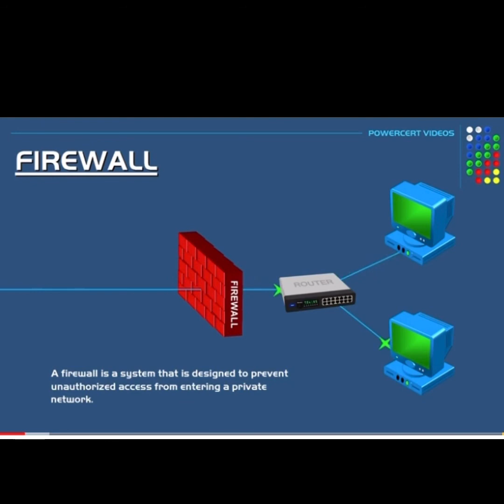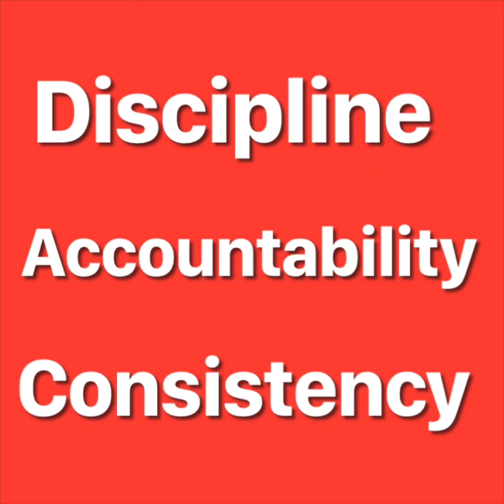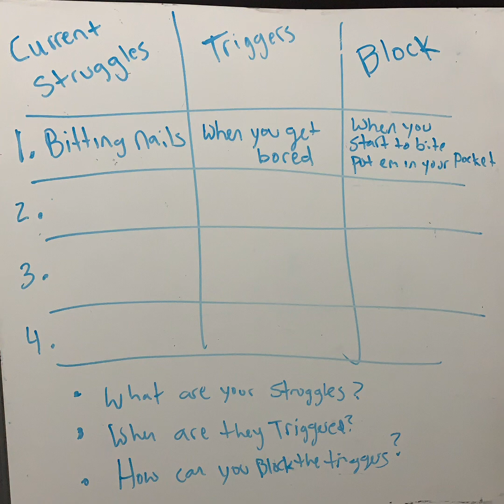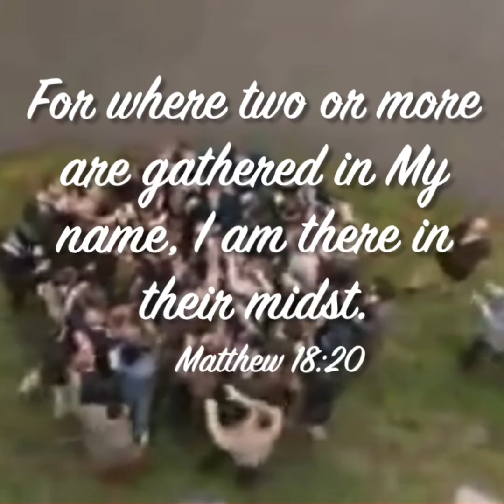True North Base Camp Recap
So you just finished your first Base camp. Now What? Now it's time to take action, and actually start making changes in our lives. Now it's time to make a plan. This video shows how to set a basic action plan.

Don't wish life were easier, wish you were better. - Jim Rohn

What we think about, we bring about. - Les Brown

It's not that we don't know what to do, we just don't do what we know. -Jim Quick

As a man thinketh so he becomes

Who do you need to become to achieve your goals?

In life, its not what happens to us that matters, its what we do about it.